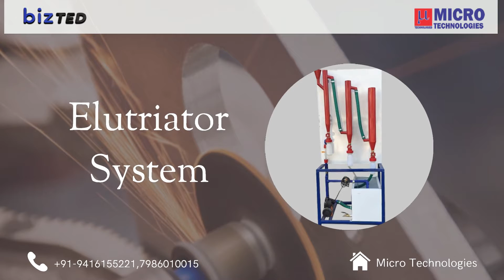Buy And Sell Mechanical Operation Lab Machines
Buy and sell all types of mechanical operation lab machines. These machines are being supplied to various places, engineering industries, also used as engineering machine model for trial in engineering colleges and universities and it comprises calibration of thermocouple, belt conveyor, screw conveyor, cyclone separator, rotary dryer, vapor in air diffusion apparatus, and many more. We never compromise with the quality of the product and these are designed by keeping the safety manuals in mind. You will get all materials at a discount price and our expert team will always be there for settling the products that we supply. You will also find the manufacturer, supplier and exporter of all types of mechanical operation lab equipment and get this exclusive range at favorable prices in India. Tap the banner to know more.